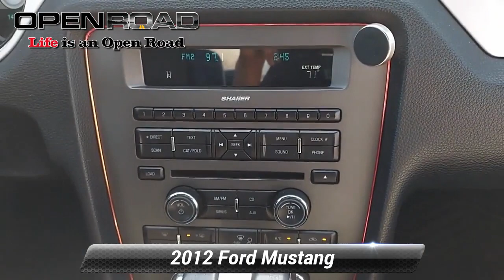Used 2012 Ford Mustang V6 Premium, Edison, NJ 12833P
Excellent Condition. PRICE DROP FROM $14,495, EPA 31 MPG Hwy/19 MPG City! Heated Leather Seats, Onboard Communications System, iPod/MP3 Input, Satellite Radio, Premium Sound System, 3.7L 4V TI-VCT V6 ENGINE, COMFORT PKG AND MORE!KEY FEATURES INCLUDEPremium Sound System, Satellite Radio, iPod/MP3 Input, Onboard Communications System MP3 Player, Keyless Entry, Steering Wheel Controls, Electronic Stability Control, Bucket Seats.OPTION PACKAGES6-SPEED AUTOMATIC TRANSMISSION, 202A EQUIPMENT GROUP ORDER CODE V6 pony pkg, 18"x 8"polished aluminum wheels, body-color exterior mirrors, unique grille, fog lamps, pony fender badge, auto headlamps, unique floor mats, decklid spoiler, unique lower tape stripe, COMFORT PKG 6-way pwr front passenger seat, heated front seats, 3.31 LIMITED SLIP REAR AXLE, REAR VIDEO CAMERA, CHARCOAL BLACK, LEATHER SEAT TRIM, 3.7L 4V TI-VCT V6 ENGINE. Ford V6 Premium with Black exterior and Charcoal Black interior features a V6 Cylinder Engine with 305 HP at 6500 RPM*. Non-Smoker vehicle, Balance of Factory Warranty if applicableEXPERTS ARE SAYINGEdmunds.com explains "In any of its iterations, the 2012 Ford Mustang lineup represents the best pony car you can buy today.". Great Gas Mileage: 31 MPG Hwy.AFFORDABLE TO OWNWas $14,495.WHY BUY FROM USWelcome to Open Road Honda your online source for quality pre-owned automobiles. Our finance sources can accommodate any buyer with problem credit quick approvals and comfortable terms make it easy to drive away in the car of your choice. Open Road Honda is a family owned and operated business that has been in business for years. Our customers are our extended family and we strive to give them the service and attention that they deserve.Horsepower calculations based on trim engine configuration. Fuel economy calculations based on original manufacturer data for trim engine configuration. Please confirm the accuracy of the included equipment by calling us prior to purchase.

[RLVID:18757:74f3c13a03835499:9035c84f8775d2a8:1]